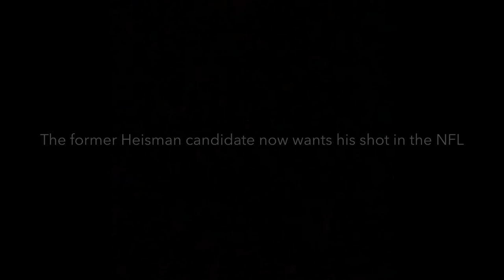The Do Everything Quarterback // Taysom Hill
A short video showing Taysom Hill's college struggle with injuries, doubters, and 2019 highlights leading into the coming season.
The End - Logic (feat. Adele)